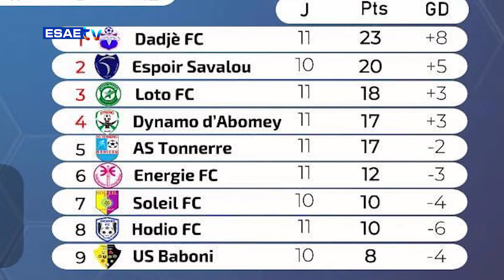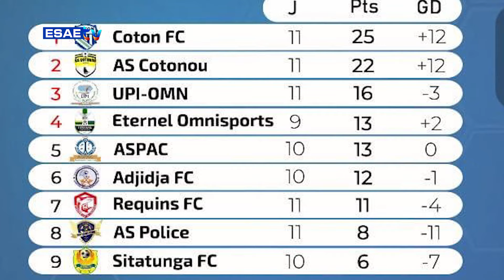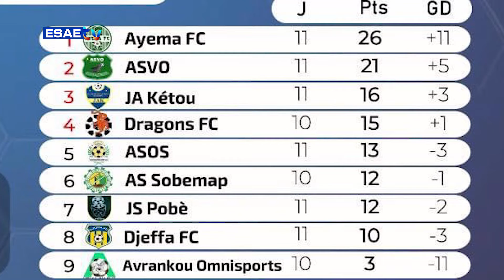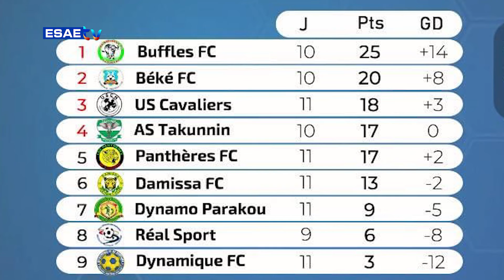Résumé 12ème Journée Ligue Pro 2021 2022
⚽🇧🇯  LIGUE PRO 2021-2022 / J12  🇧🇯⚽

Vous suivez sur *ESAE TV : "Le résumé de la 12ème  journée de la Ligue Pro de football du Bénin, saison 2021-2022".*